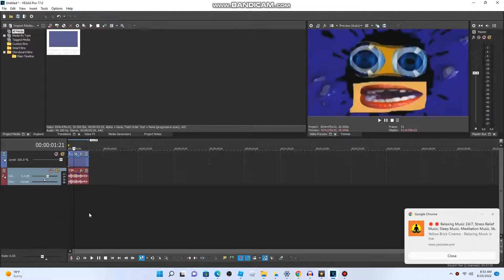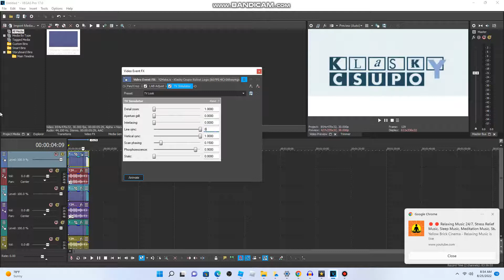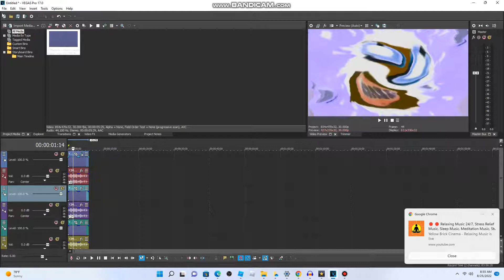How to make G Major 13013189313